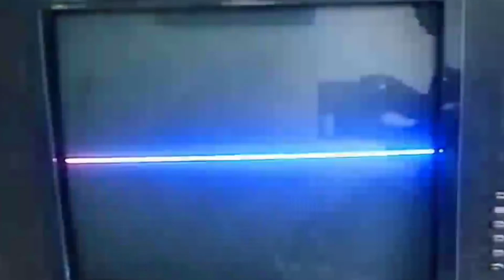How to repair horizontal or vertical lines on TV, 5 मिनट के भीतर टीवी की मरम्मत करना सीखें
We help old age Man at Hojai
if U Want Help with us,
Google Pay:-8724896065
Help someone God help You
How to repair horizontal or vertical lines on TV,
# horizontal
# vertical
Friends : This is Our official channel and we make Repairing videos about all electronics product
We repair Laptop (Chip Level),Desktop,Hometheatre,SMPS,LED Tv,Monitor,Projector,Etc.

Hope u enjoy our video and get knowledge from our video.